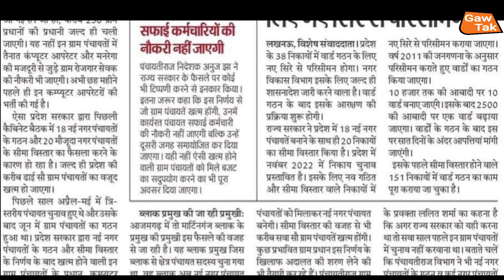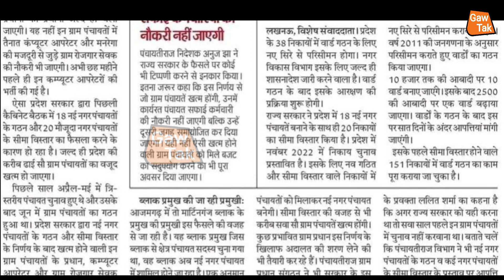जो ग्राम पंचायत जाएंगी नगर पंचायत तो पंचायत सहायकों का क्या? / पूरी जानकारी ध्यान से सुने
1 जून full meating video link